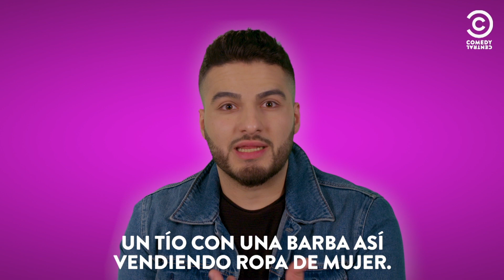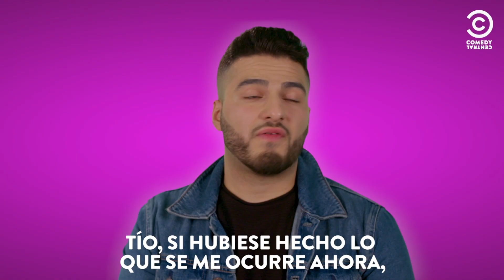Trabajar En Rebajas | Ojalá Hubiese Dicho Esto | Comedy Central España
Pocas cosas testan tanto los límites de la paciencia como trabajar en una tienda de ropa durante la época de rebajas.